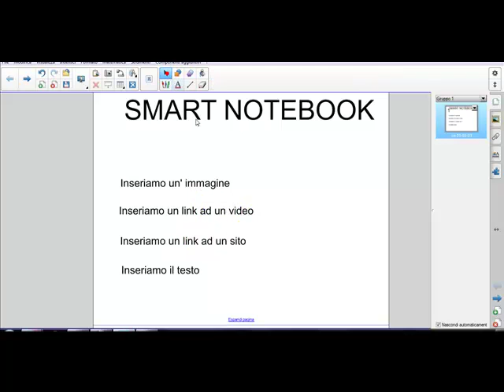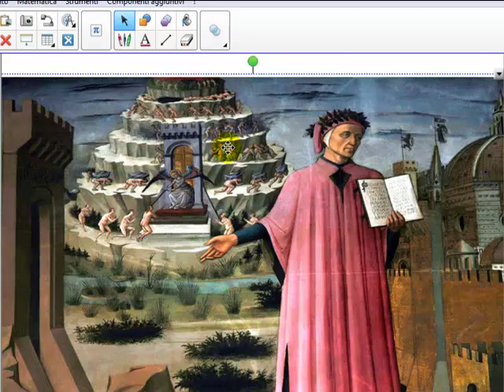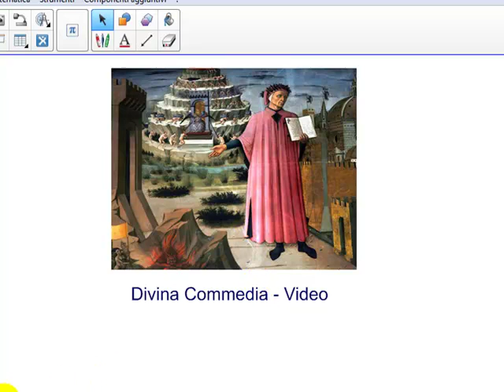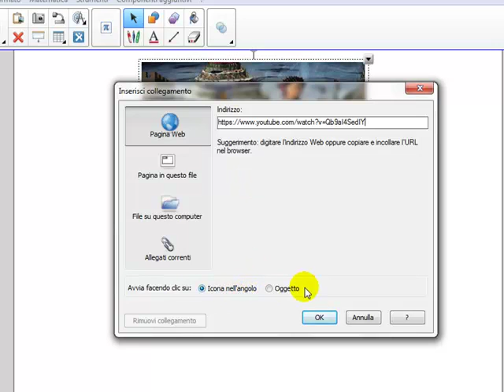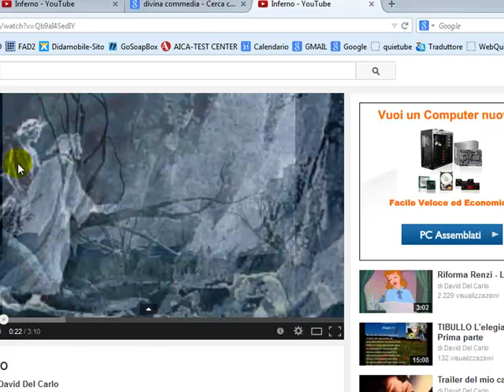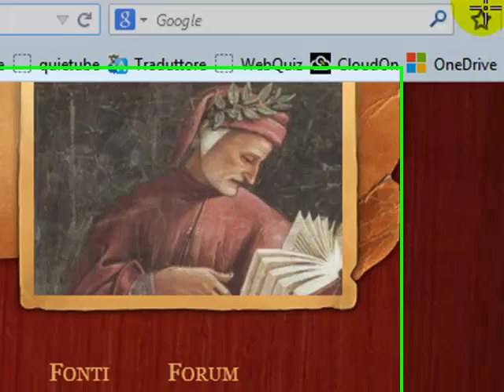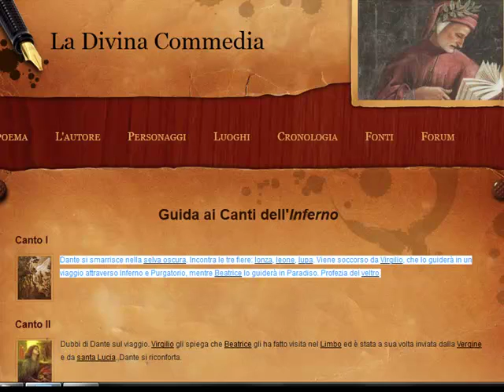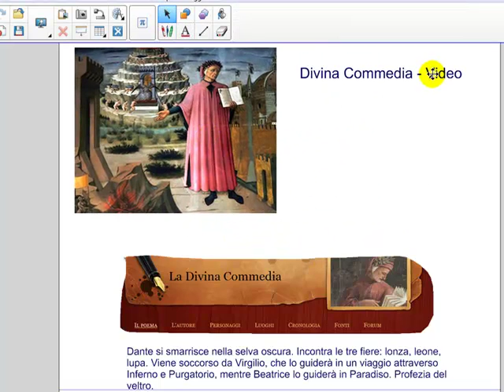Inserire: link, immagini e testo su Smart Notebook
Video tutorial Smart Notebook

Come inserire link ad un video o sito, immagini e testo
a cura di mastroGiu